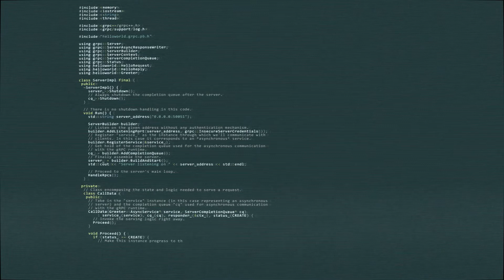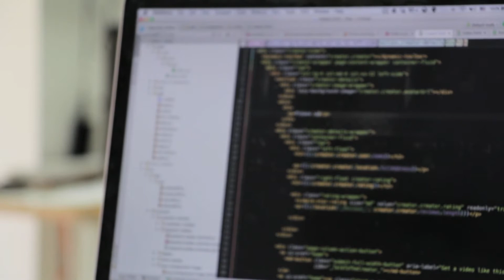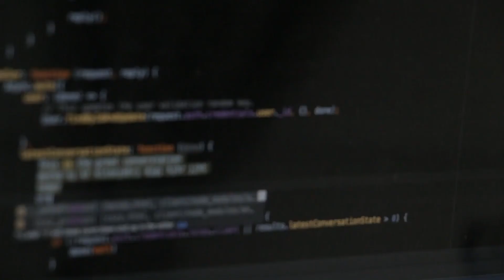Programmer life | Programming Language | Free HD Video - no copyright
In this video you can watch video of  different kinds of programmers.This video is free to use you can use this video for your project or commercial purpose but you can't sell this footage. You don't need to ask for any permission to use this footage.

2. Download Video And Edit A little bit like (voice-over, add text, etc)
3. Must put this following in your video description ⮟⮟⮟